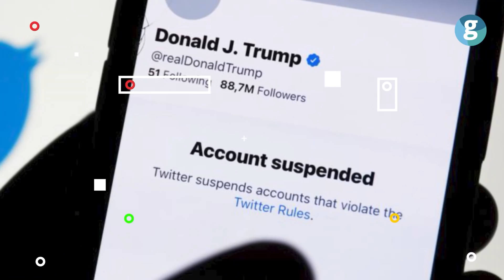MODA DEVLERİNİN KİRLİ YÜZÜ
Bir kot pantolon 200 lira, bir gömlek 150 lira... Bunlar etiketlerde gördüğümüz bedeller. Ancak kıyafetlerimizin, bizim ödemediğimiz başka bir bedeli daha var: Kölelik koşullarında çalışan tekstil işçileri.

Peki nasıl bir kölelik?

2020’nin Temmuz ayında İngiliz Milletvekili Andrew Bridgen, Sky News'e verdiği mülakatta İngiltere’de perakendeciler için üretim yapan on bin kişinin kölelik koşullarında çalıştığını dile getirdi.

Saatlik asgari ücretin 8.9 pound olduğu ülkede bu işçilerin aldığı saatlik ücret sadece 3.5 pound...

İnsanlar hayatta kalmak, ya da ülkelerindeki akrabalarına para gönderebilmek için kölelik koşullarını kabul ediyor ve büyük markalar için çalışmaya zorlanıyor. Parakende tekstil devi Boohoo bu markalardan biri.

Kurumsal sömürüye karşı kampanya yürüten STK Liberty Shared, kölelik koşullarında işçi çalıştırdığı sebebiyle Boohoo’nun ABD’ye ihracatını durduracak bir takım önlemler alınması için dava açtı.

Fabrikaların ucuz ve hızlı moda üretmek için yarıştığı küreselleşmiş dünyada çocuklar, genellikle tedarik zinciri içinde yer alıyor ve ne yazık ki ucuz, itaatkar, kolay sömürülen iş gücünü oluşturuyorlar.

Birleşmiş Milletler Uluslararası Çalışma Örgütü tarafından yayınlanan son rakamlara göre, köle ticaretinin kurbanı tahmini 40.3 milyon insan var. Çocuklarsa bu sayının %25'ini oluşturuyor. Global Kölelik Endeksi'ne göre, moda endüstrisi çocuk köleliğinin en yoğun rastlandığı sektörlerden biri.

Peki bu durum neden çözülemiyor?

The Guardian’da çıkan bir makaleye göre, bu işi zorlaştıran etkenlerden biri, markaların birden fazla aracı ve tedarikçi firmayla çalışıyor olması. Bu karmaşık tedarik zincirleri, ana markanın denetiminden uzak bir çok taşeron firmadan alım yapması anlamına geliyor.

Stop Child Labor'un küresel kampanya koordinatörü Sofie Ovaa, Molds'a verdiği röportajda Avrupa ve ABD merkezli bir çok dev markanın sattıkları tekstil ürünlerinin nereden geldiği hakkında çoğunlukla hiçbir fikrinin olmadığını söyledi.

Tekstil köleliği dendiğinde akla gelen bir diğer grubu da üçüncü dünya ülkeleri oluşturuyor. Bunların en meşhurlarından biri ise Bangladeş.

Bangladeş, 8 yıl önce çöken bir iş merkezinde 800’den fazla kişinin hayatını kaybetmesiyle gündem olmuştu. İşte bu iş merkezi, ülkedeki binlerce tekstil üretim merkezinden sadece biriydi.

Ülke yoğun genç nüfusu ve yoksul halkıyla lüks tekstil markalarının adeta ucuz üretim cenneti. Binlerce fabrika ve atölyede çalışan tekstil işçilerinin %80’i kadınlar ve çocuklardan oluşuyor. İşçilerin çalışma süreleri haftalık 90 saati bulabiliyor ve buna karşılık aldıkları para aylık sadece 36 dolar. Yani günlük neredeyse 1 dolar...

Bu korkunç sömürü tablosu, Bangladeş’in gündelik rutinine dönüşmüş durumda. Ancak bu köleliği dahi geride bırakacak bir başka sömürü Çin’in Sincan bölgesinde yaşanıyor: Uygur Türkleri...

Uygur Türkleri, Çin’in Sincan bölgesinde Çin yönetimi altında yaşıyorlar ve uzun süredir kamuoyuna yansıyan pek çok rapora göre, sistematik soykırıma maruz kalıyorlar.

Uygur Türkleri’nin toplama kampı koşullarında zorla çalıştırılarak ürettiği pamuk, dünyadaki tüm pamuk üretiminin beşte birini oluşturuyor.

H&M, Burberry, Adidas, Nike ve New Balance bu bölgeden gelen pamuğu kullanan markalardan bazılarıydı. Skandalın Alman Araştırmacı Adrian Zenz tarafından raporlanması ve medyaya düşmesi ardından bu markalar peş peşe Çin pamuğunu kullanmayı bırakacağını söyleyen açıklamalar yaptılar.

Çin ise işçilerini kölelik koşullarında çalıştıran firmalara yaptırım uygulamak yerine, buna karşı çıkan markalara yaptırım uyguladı. Dünyaca ünlü markaların Çin’deki dükkanları bir bir kapandı, reklamları durduruldu, ürünleri boykot edildi...

Tüm bu modern kölelik örneklerini geçici birer skandal olarak görmemiz, gerçeklere gözümüzü yummamız anlamına geliyor. Karmaşık tedarik zincirleri ve denetimsel yetersizlik büyük bir engel olsa da, tüketici olarak markalar üzerinde kurduğumuz kollektif güç, elimizdeki en etkili çare.